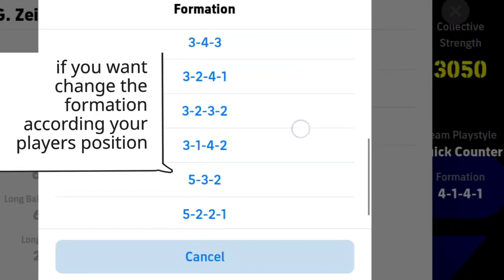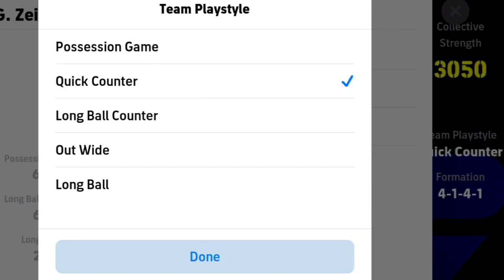How To Get Perfect Ratings Players in eFootball Mobile [New Update]